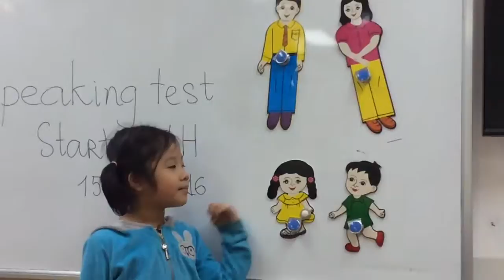STARTERS 1H ( 15-12-2016) SPEAKING TEST